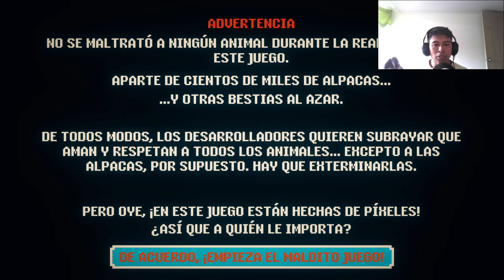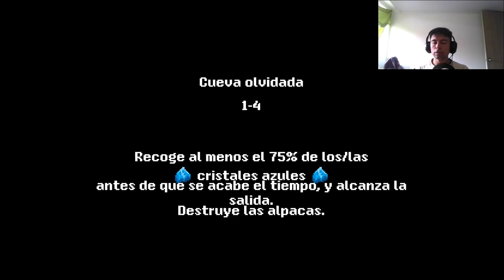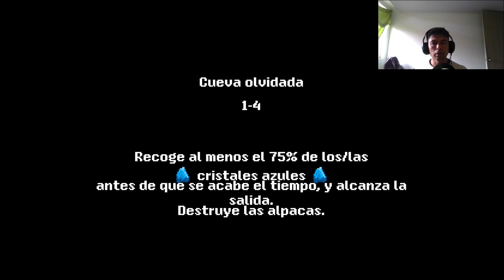Speedollama - METAL SLUG pero con LLAMAS y ALPACAS | PC gameplay | Primeras impresiones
Desarrollador: Chaosmonger Studio @chaosmongerstudio

Speedollama es un shooter de plataformas rápido que establece un nuevo estándar de velocidad en el género. Lleno de humor peculiar y vibrante carnicería pixelada, este juego no es para los débiles de corazón. ¿Estás listo para abrazar el caos y demostrar tus habilidades?